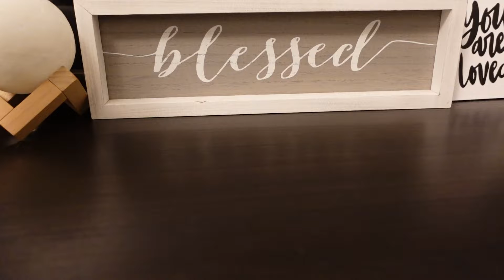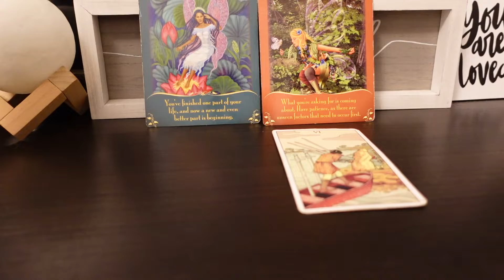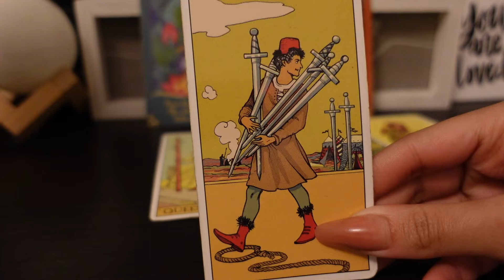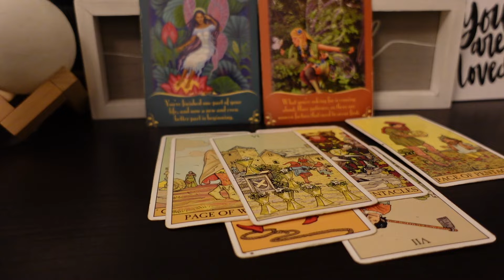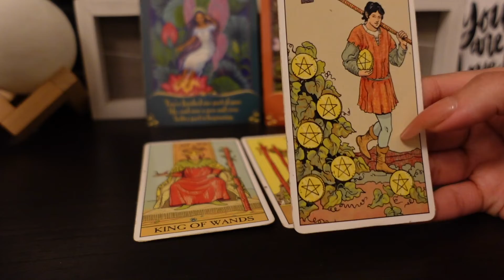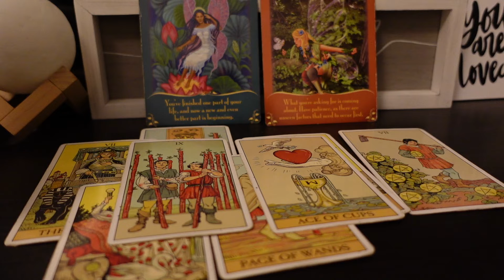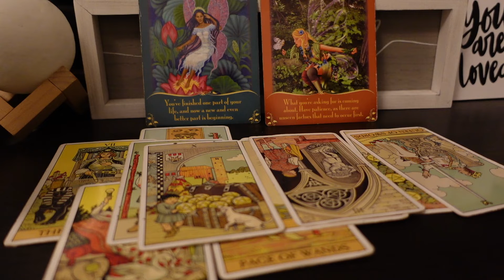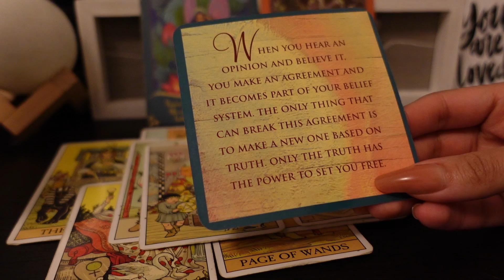The one who betrayed you wants to make peace!/ New love wants you to prove yourself!/ BIG work bonus